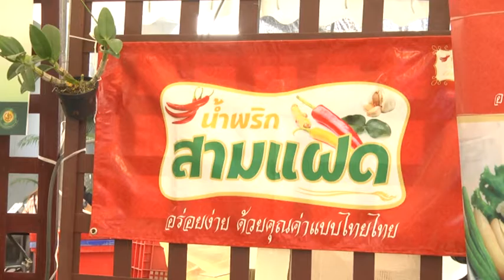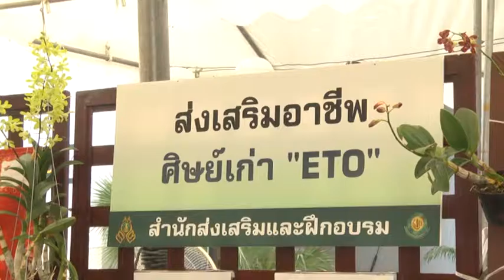ส่งเสริมอาชีพศิษย์เก่า สำนักส่งเสริมและฝึกอบรม น้ำพริก 3 แฝด